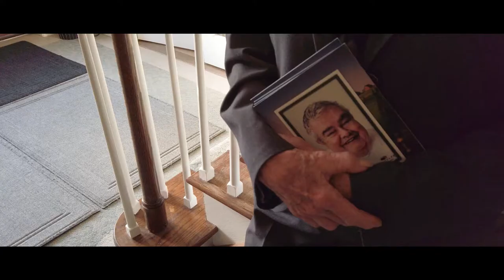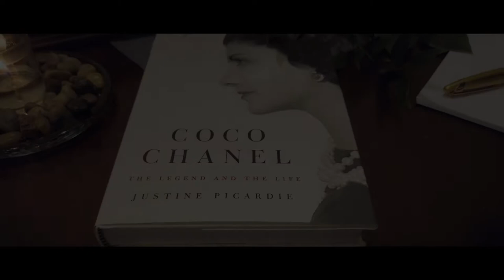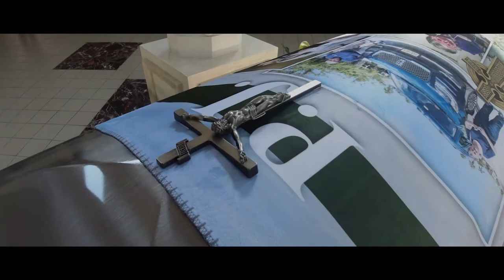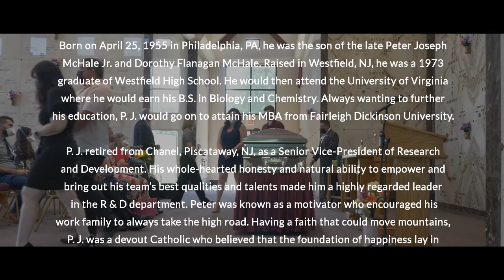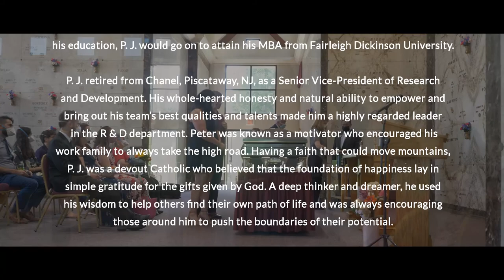Eulogies, Mass & Entombment of Peter Joseph "P. J." McHale III, April 25, 1955 - August 18, 2021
Peter Joseph “P. J.” McHale III, of Raritan Township, NJ, died suddenly but peacefully on Wednesday, August 18, 2021 at his home.

Born on April 25, 1955 in Philadelphia, PA, he was the son of the late Peter Joseph McHale Jr. and Dorothy Flanagan McHale. Raised in Westfield, NJ, he was a 1973 graduate of Westfield High School. He would then attend the University of Virginia where he would earn his B.S. in Biology and Chemistry. Always wanting to further his education, P. J. would go on to attain his MBA from Fairleigh Dickinson University.

P. J. retired from Chanel, Piscataway, NJ, as a Senior Vice-President of Research and Development. His whole-hearted honesty and natural ability to empower and bring out his team’s best qualities and talents made him a highly regarded leader in the R & D department. Peter was known as a motivator who encouraged his work family to always take the high road. Having a faith that could move mountains, P. J. was a devout Catholic who believed that the foundation of happiness lay in simple gratitude for the gifts given by God. A deep thinker and dreamer, he used his wisdom to help others find their own path of life and was always encouraging those around him to push the boundaries of their potential.

The path of P. J.’s life was forever altered after a chance meeting at lunch during his first job out of college with Block Drug in Jersey City, NJ. It was at lunch with his coworkers where Eva, a new chemist herself with the company, would join the group at the lunch table and with instant chemistry, a deep friendship was formed. Having their first date on March 31, 1978, P. J. would return from the date telling his younger brother John, “I think she’s the one.”

Marrying on June 15, 1985 at Mary Mother of God Church, Hillsborough, NJ, Eva credits their longevity with simple respect for one another, grounded in faith and love. Their union gave them four children – Kathleen, Lauren, Shannon, and Peter – who each remember their father as being there for each of them in every way possible. Even though he had a demanding and tough job, P.J. always made sure that he was there for every dance recital, karate tournament, art show, and after-school activity. He was emphatic that his children each appreciated the value of learning, not to focus on monetary success, but rather to be able to follow their passions and make a positive impact on others.

Passionate in all he did, P. J. had a wonderful sense of Dad humor and had a keen ability to make everyone feel like they were the center of his world. He was a friend whose prevailing optimism was a beacon of light and that friend you could go to anytime about anything. Having many hobbies, he was a longtime member of Copper Hill Country Club and an avid history buff, with the history of our country being his favorite topic. He enjoyed riding his tractors, reading and writing, and reflecting on some of the deeper questions in life. He supported all of his kids in their education including degrees from Penn State, James Madison University, Carnegie Mellon University, MIT, the University of Michigan, Ohio State University, and Clarion University. He was also a devout and longtime parishioner of St. Magdalen Church, Flemington, NJ.

Though his sudden passing leaves a heavy void, P. J.’s own mantra to family and friends gives hope: “Dream Big, Work Hard, Be Kind.”  These words provide a sense of direction for those who were close to P. J. and honor his legacy.

Surviving, in addition to his wife Eva, are his children and their spouses, who P. J. considered his own sons, Kathleen and Douglas Burke, Lauren McHale and Jason Brown, Shannon and John Montgomery, and Peter Joseph McHale IV; his granddaughters, Grace Burke and Taryn Montgomery who loved their BopBop immeasurably; his brother and sister-in-law, John and Molly McHale; his aunt, Eileen Dugan; his mother-in-law, Emma Sebok; his nieces and nephews, April and Matthew Laufer, Danielle and Brad Shields, Patrick and Taylor McHale, and Jennifer McHale; several extended family members; and many dear friends he made during his lifetime.

Visitation at the funeral home, a Mass of Christian Burial at St Magdalen Church, and entombment at St. Magdalen Mausoleum were private due to the current pandemic under the care and direction of Wright & Ford Family Funeral Home and Cremation Services, 38 State Highway 31, Flemington, NJ. The family does appreciate the tremendous outpouring of love and support and hopes one day soon to be able to gather together safely to celebrate P.J.’s life.

You are encouraged to visit P. J.’s permanent life celebration to light a candle of hope, leave messages of condolence, share words of comfort and recollection, and post photographs of his life.

Memorial contributions in his honor may be made to Adoption Alliance, via mail to 7303 Blanco Road, San Antonio, TX 78216, or online by clicking HERE.